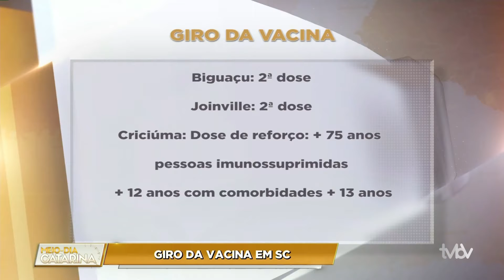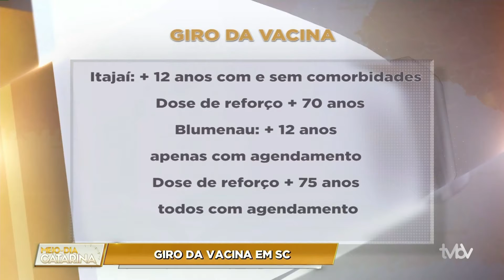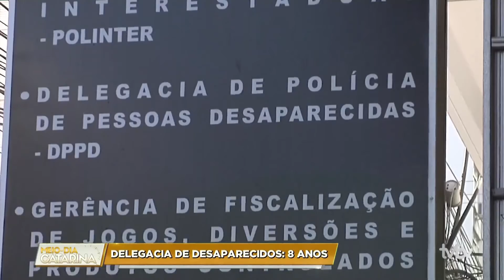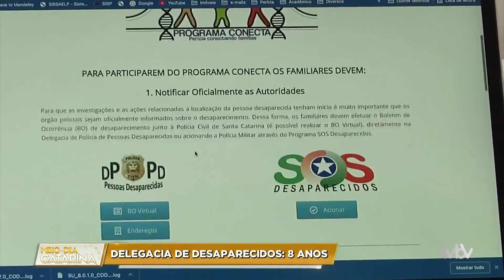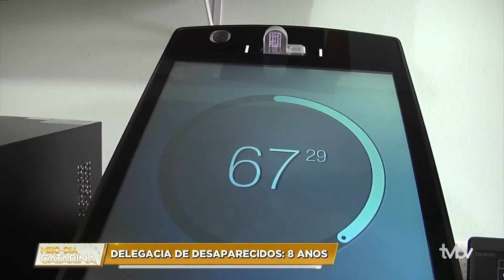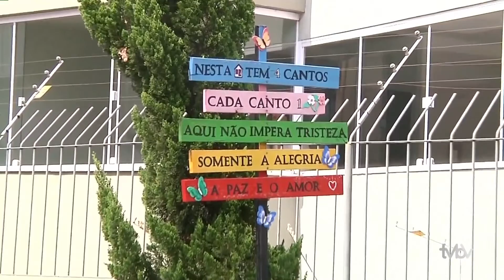Bloco 01 | Meio Dia Catarina (28/09/2021)